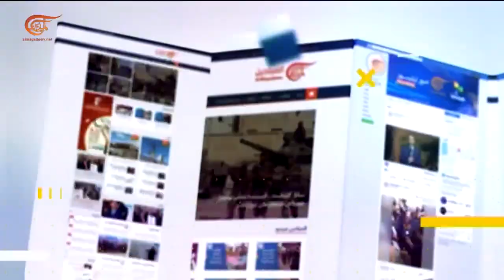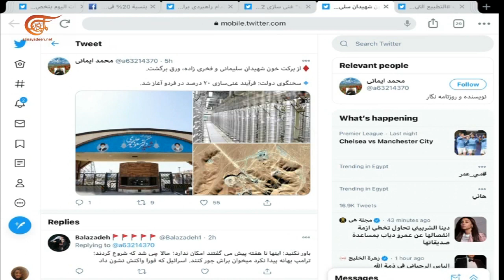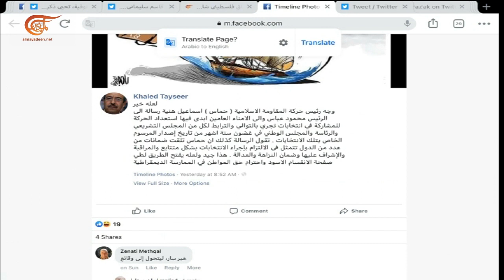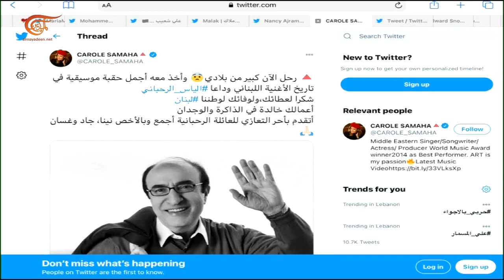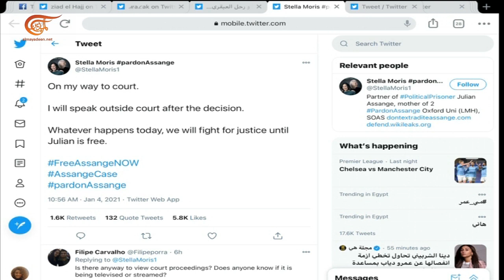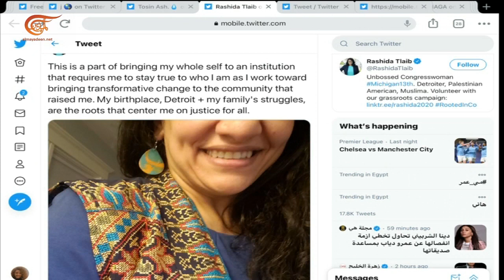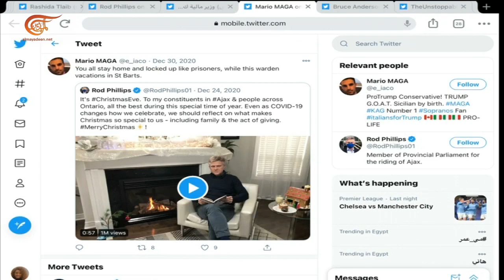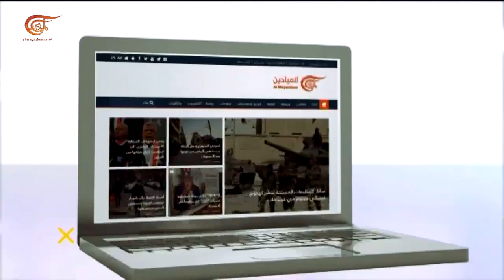أنتم أونلاين | العقوبات لم تعيق استمرار التخصيب، وجوليان اسانج لن يسلم إلى الولايات المتحدة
إيران بدْأت  تخصيب اليورانيوم بنسبة 20% الإيرانيون يغرّدون: هذا انجازٌ،
تواصل فعاليات إحياء ذكرى القادة الشهداء،
شهيد القدسْ هاشتاغْ متصدّرْ: من غزة، هُنا قاسم سليماني،
امل في إعادة انطلاق المصالحة الفلسطينية.
الشخصيات المشاركة: غادة سعد : ميادين نت
تقديم:
إعداد:
إنتاج: